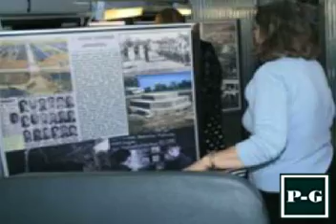Indiana's German POW Camps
The Elwood, Indiana Connection
05/07/2009 - I just heard about the Buseum and its display about the German prisoners of war. Following is a write up that I have sent to others, but you may want to include it with the Buseum. I grew up in Elwood and my Uncle Herman drove a school bus all over town. Everyone knew him as Hermy.

I have often told the story of riding around with Herman Hocker (Uncle Hermy) in his school bus as he picked up German POWs at their camp that was located where the Elwood High School is now. He would deliver them to the farms in the area where they would work and earn money. As we traveled along, he would talk and sing songs with them in German. Then, at the end of the day, he would pick them up and deliver them back to camp. I rode along in the front of the bus on the floor next to Uncle Hermy. They all seemed to enjoy their stay in Elwood and were apparently better off than they were in Germany.

John Hocker
WLWHS '53
USMA '57
U.S. Army, Col. (ret)

Anderson, Indiana -- During WWII, Indiana became what was a part of the US Government's Prisoner of War effort housing German soldiers that were captured and interned during WWII.
According to Mr. Irving Kellman, who brought Trace's rolling museum to the Anderson Public Library on Monday, the Buseum, some of the 370, 000 German Soldiers captured in North Africa during WWII were kept in POW Camps all over the US with several of those POW Camps were right here in Indiana.
Two of the 650 POW Camps in the US were right here in Madison County in Indiana One was located in Elwood and one in Chesterfield, Indiana. Mr. Kellman said the Elwood Camp was only open for 6 weeks during the summer of 1943 and the Chesterfield camp lasted from 1943 to 1945.
The interned German Soldiers were used as laborers, replacing the American's who were off fighting the war overseas.
The Buseum only comes to this part of Indiana once a year bringing with it the history of this part of WWII. To learn more about Traces and this unknown piece of WWII history visit their